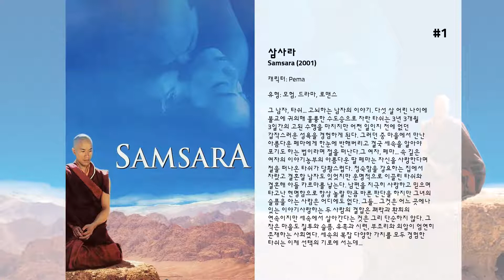최고의 Christy Chung 영화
5. 메달리온
불멸의 힘을 부여하는 신비의 보물…
 거대 범죄 집단인 ‘스네이크’일당이 중국의 고대 비문서를 손에 넣는다. 그 문서에는 천 년에 한번, 용의 해 음력 4월에 ‘선택 받은 아이’가 둘로 쪼개진 신비의 메달을 하나로 맞추면, 그에게 초자연적 능력이 생겨 죽은 사람을 부활, 영생시킬 수 있다는 내용이 담겨 있다.  천년에 한번… 메달의 수호자를 찾아라!!
 ‘스네이크’일당은 ‘선택 받은 아이’인 ‘자이’가 관음사라는 절에 있음을 알고 소년을 아일랜드로 납치한다. 홍콩 경찰인 ‘에디 양’(성룡)과 아일랜드 인터폴 지국의 ‘왓슨’(리 에반스)은 합동 작전을 펴 ‘자이’를 구해내는데 그 와중에 ‘에디’가 총에 맞아 숨진다. 마침 ‘자이’는 메달을 하나로 맞추어 ‘에디’를 살려내고, 그 후 ‘에디’는 총에 맞아도, 칼에 찔려도 죽지 않는 영생불사의 힘을 갖게 된다.  전설의 파워가 폭발한다!!
 ‘자이’는 ‘에디’와 메달을 반으로 나누어 갖고 지내던 중에 ‘스네이크’일당에게 다시 납치되고, 독사는 ‘자이’와 메달의 초능력을 이용, 불사조로 부활할 것을 꿈꾼다. 하지만 소년에게는 메달의 반쪽밖에 없음을 알고, 나머지 반쪽을 찾기 위해 ‘에디’를 찾아오고 목숨을 건 사투가 벌어지는데...

4. 장난스런 키스
A반 남신 ‘장즈수’와 처음 본 순간 KISS한 F반 ‘위안샹친’! 수학처럼 안 풀려도 절대 포기할 수 없는 확률 0% 멀고도 용감한 짝사랑 일대기.  장난 아니게 설레는 로코의 새로운 흥행 공식. 2019년 봄, 너 x 나 = 공식 ♡ 로코

3. 이연걸의 보디가드
국민학교 여교사(종려제 분)는 우연히 살인사건을 목격한다. 음흉한 계락과 잔인성의 소유자이자 당대 최고의 갑부로 알려진 살인범은 목격자가 있음을 확인하고 그녀가 법정에 서는 것을 막기위해 전문 킬러를 고용한다. 킬러의 집요한 추적으로 여교사는 극한 위험에 직면하고 이제 킬러는 여교사만이 아니라 그녀의 아홉살 된 조카까지 표적으로 삼는다. 이러한 상황에 대처하기 위해 여교사는 등소평의 경호원으로 이름이 널리 알려진 보디가드(이연걸 분)를 고용한다. 그의 임무는 오로지 두사람의 목숨을 지키는 것이다. 하지만 여교사의 따뜻하고 이지적인 모습은 얼음처럼 투명하고 차가운 보디가드의 마음에 사랑의 감정을 싹틔운다. 숨막히는 하루하루 속에 연인의 감정으로까지 발전하는 두사람. 그들 앞에 킬러의 검은 그림자는 더욱더 표독스럽게 다가온다. 이제 두사람의 적은 킬러나 살인범만은 아니다. 암흑가의 균처럼 퍼진 악의 미로. 그 사이 사이마다 포자번식으로 비대해진 마약과 폭력. 보디가드와 킬러의 격렬한 한판승은 반전의 반전을 거듭하고 여교사와 보디가드의 아름다운 사랑은 죽음의 막다른 골목으로까지 치닫는다. 이제는 의무로서가 아니라 사랑으로서 두사람을 지키기 위한 보디가드의 숨막히는 혈전. 하지만 킬러의 손길은 드디어 여교사의 가슴에 총을 겨누는데.

2. 구품지마관
청나라 동치년, 주성치는 친구들이 뒤에서 지지해주는 덕분으로 구품소손관이란 관직에 오른다. 어느날 마을을 순시하는 중에 뛰어난 미모를 갖고 있는 진소련을 만나고 강한 인상을 받는다. 한편 제독의 양아들인 상위는 막강한 세력을 등에 업고 있는 불량배로 진소련의 미색에 반해 그녀를 몰래 겁탈하려다 실패하자 그녀의 가족을 몰살시킨다.  그러자 진소련은 이 사실을 지현인 주성치에게 고하나 오히려 주성치도 함께 누명을 쓰고 도망치는 신세로 전락하는데...

1. 삼사라
그 남자, 타쉬... 고뇌하는 남자의 이야기. 다섯 살 어린 나이에 불교에 귀의해 훌륭한 수도승으로 자란 타쉬는 3년 3개월 3일간의 고된 수행을 마치지만 어쩐 일인지 전에 없던 갑작스러운 성욕을 경험하게 된다. 그러던 중 마을에서 만난 아름다운 페마에게 한눈에 반해버리고 결국 세속을 알아야 포기도 하는 법이라며 절을 떠난다.그 여자, 페마... 속 깊은 여자의 이야기농부의 아름다운 딸 페마는 자신을 사랑한다며 절을 떠나온 타쉬가 당황스럽다. 정숙함을 강요하는 집에서 자랐고 결혼할 남자도 있었지만 운명적으로 이끌린 타쉬와 결혼해 아들 카르마를 낳는다. 남편을 지극히 사랑하고 믿으며 타고난 현명함으로 항상 놀랄 만큼 바른 판단을 하지만 그녀의 슬픔을 아는 사람은 어디에도 없다. 그들... 그것은 어느 곳에나 있는 이야기사랑하는 두 사람의 결합은 쾌락과 환희의 연속이지만 세속에서 살아간다는 것은 그리 단순하지 않다. 그 작은 마을도 질투와 슬픔, 유혹과 시련, 부조리와 외압이 엄연히 존재하는 사회였다. 세속의 복잡 다양한 가치를 모두 경험한 타쉬는 이제 선택의 기로에 서는데...